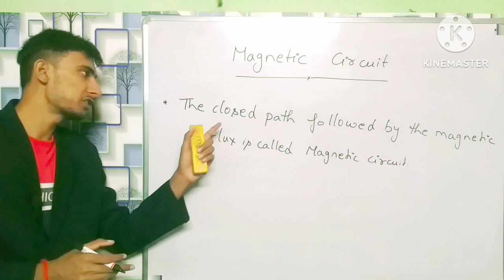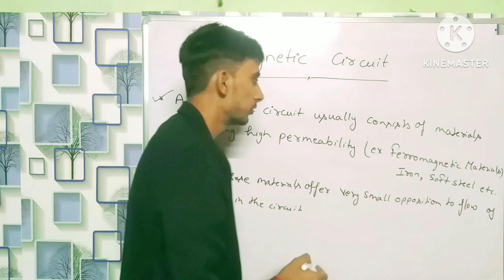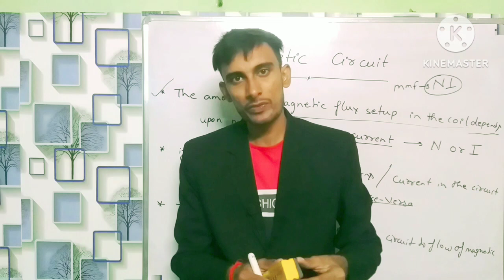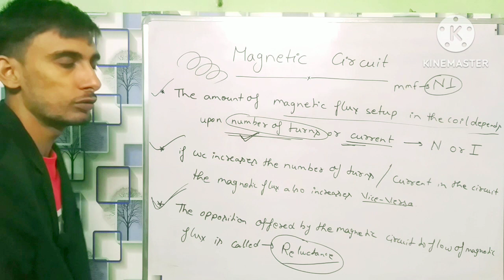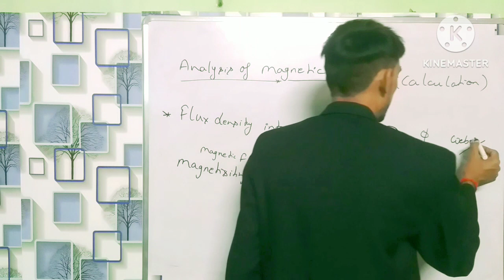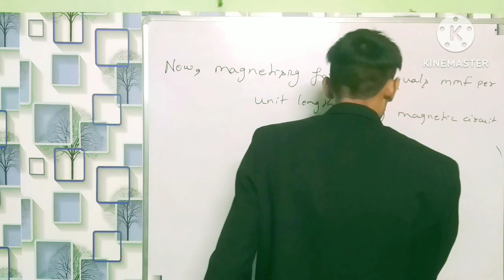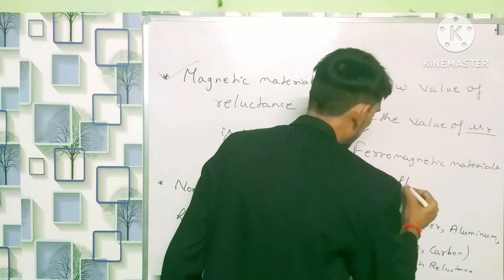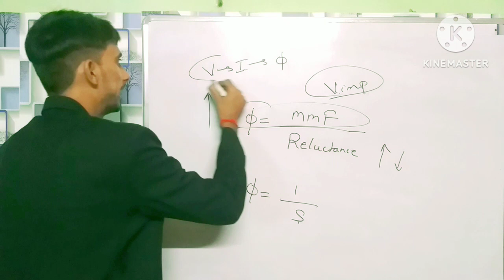Magnetic Circuit / Reluctance / magnetic core / Electrical Batch Gaurav Chaudhary Lucent Study